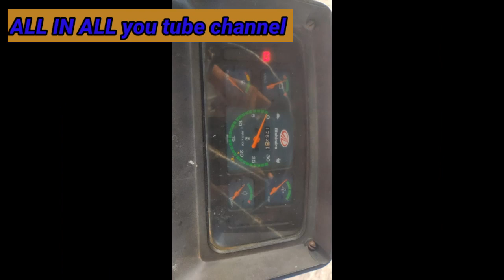டிராக்டர் விற்பனைக்கு||Tractor for sale in tamilnadu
Model - 2003
Rate - 245000